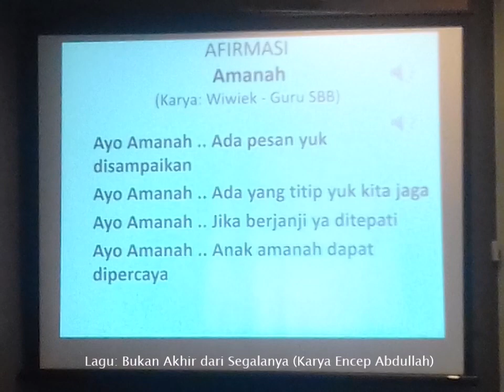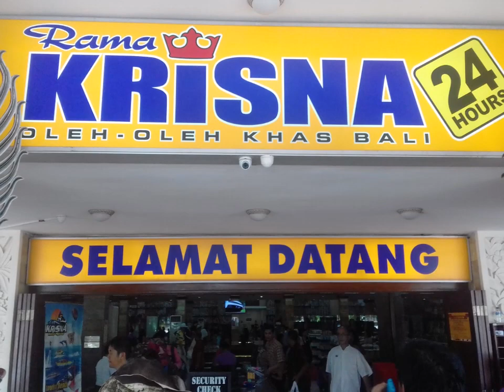Album Kenangan di Bali I KPK I TSC 2016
Sekadar arsip dan nostalgia.